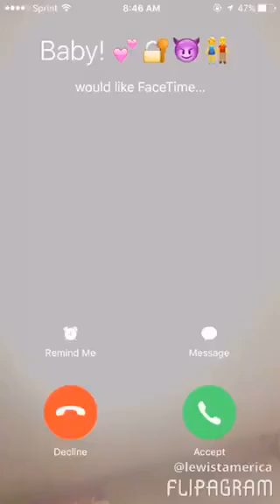TE4L ❤ RELATIONSHIP GOALS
READ ME ! ❤🎯

TE4L❤ This cute couple asked me to post their video. I love how natural they look together. Nothing extra or doing too much 😊. Welcome TE to the AmoouurGang and show them some love y'all 🤘😍.

Song 🎧: SYDNEY RENAE - INTO YOU